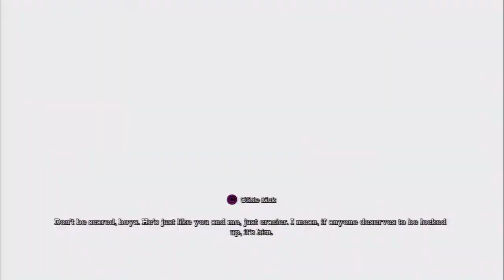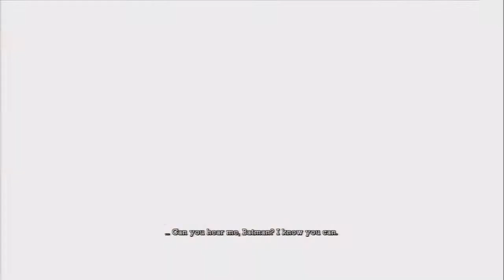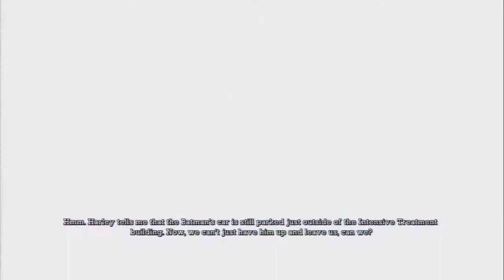Batman: Arkham Asylum - Part 4: Riddler's Riddles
Nope.